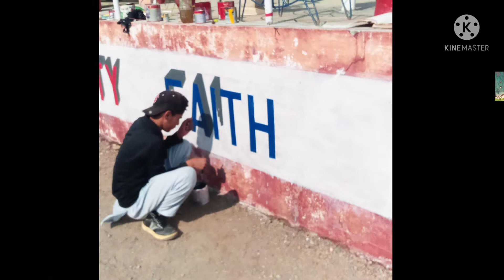Art Work In GHS GUDWALIAN